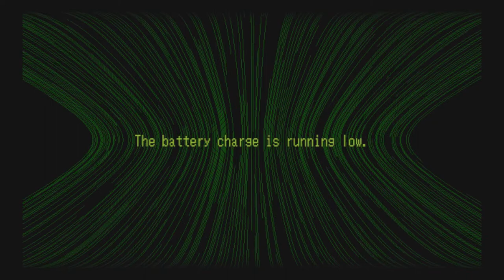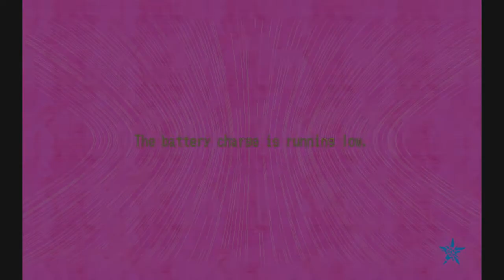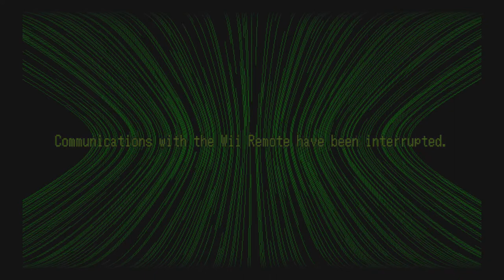No More Heroes Part 4